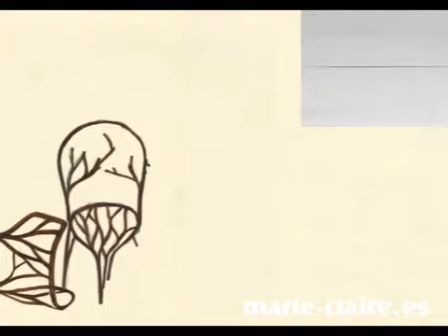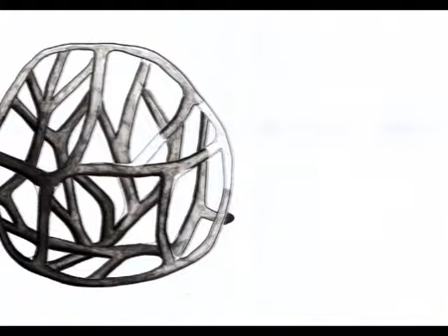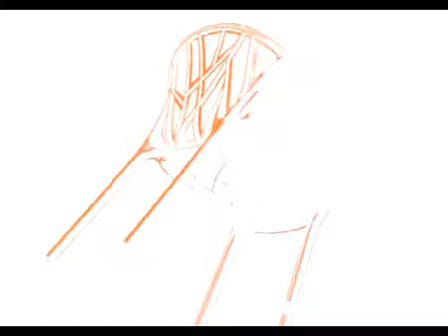Muebles de inspiración vegetal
Así se ha diseñado la nueva silla de Mitra. Espectacular vídeo.